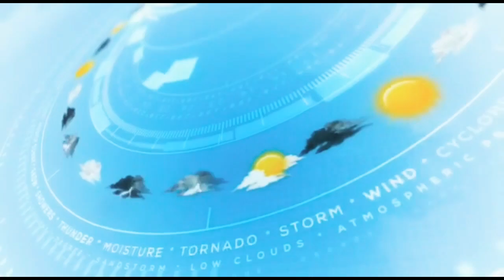Cyclone nisarga landfall in mumbai 😱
Cyclone nisarga l latest update on cyclone l weather update today l tropical zone

Credit - Windy.com , tropical tidbits , biswajit saho , ankit singh Rathod